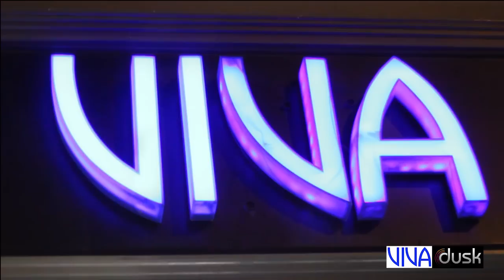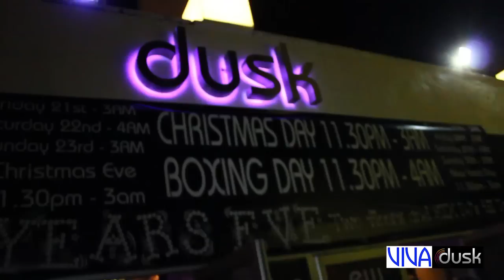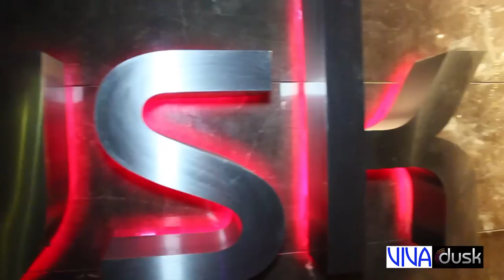Dusk Night Club - South Shields - The Night Out Your Mother Warned You About